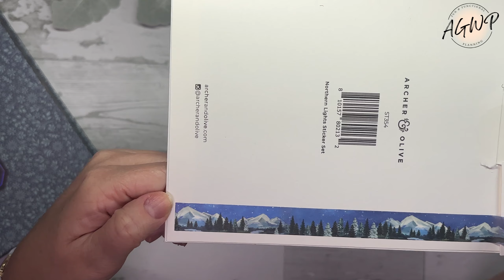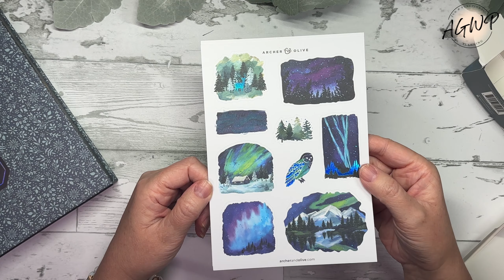Unboxing: Archer & Olive Winter 2024 Collection - Northern Lights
See the Northern Lights design from the @ArcherandOlive 2024 Winter Collection.

💰Rakuten - get cashback when shopping online (plus $30 bonus after first $30 purchase)